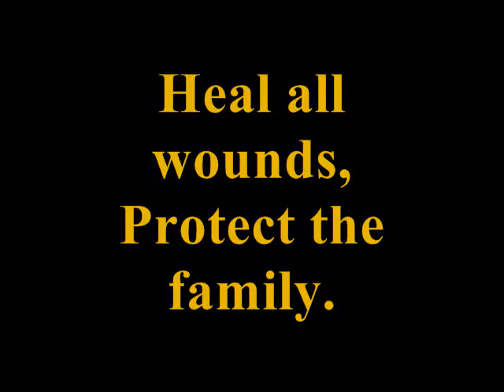Hotels for Heroes Kick off Fisher House Foundation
July 16, 2012 Washington, D.C. Hotels for Heroes was formally kicked off to aid Military Families stay together during health care support services being provided. This is one step that is needed to support visible and invisible wounds. We need to do more to protect at risk families. Communities must take action to create positive support for any form of family that is at risk.Unite to protect the family first.